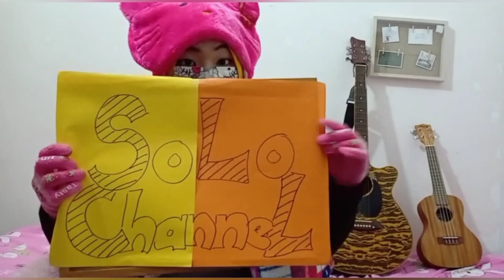OH NANA Zumba (Didi & Friends)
Credits to the free background music (intro & ending): 1.Minimal Park Music by Berlin Connection 2.Funny Day Music by Ilya Truhanov URL

P/s: Kindly watch till the end for tutorial in slow version. Goodluck! 💪🏻